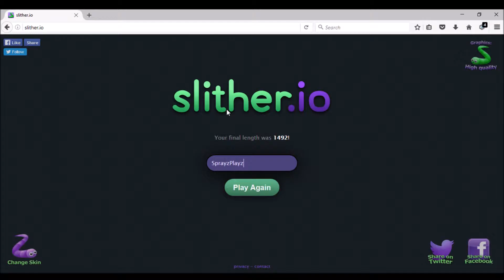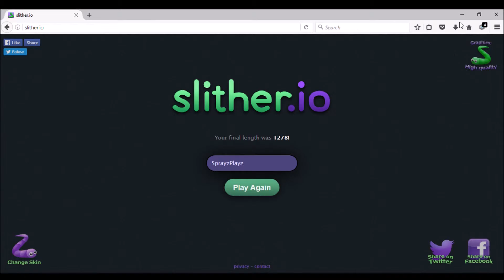SLITHER.IO short gameplay//SprayzPlayz special noob gameplay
yo i'm back...maybe. anyways i played some SLITHER.IO today and ya. i edited the video to cut down the time, as well as i was just blabbing about things that would bore you guys. it's my first time editing a video, please leave in the comments section what you want me to do and some helpful advice wouldn't hurt either XD after all i do this for you guys, anyways..Sprayz out!